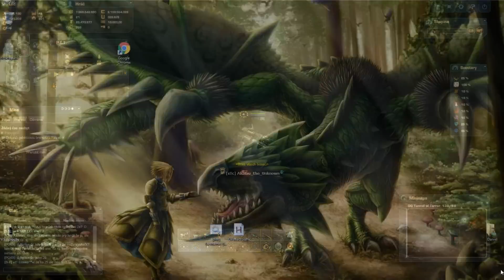Darkorbit l Akamu l Tunnel of Terror GG l CZ3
READ description!!!
I´ve done this gate for the first time so didn´t know what to expect next time I will go full shield on drones on fast confi and full damage on drones on slow confi. 44:40 Is supposed to be end of video!! but I had some render problems and I did render 4 times so I was pretty confused and in the end put the last part twice -_- Anyway I don´t expect anyone is going to watch full video just check for some waves what to expect :)

32:50 - 44:40 FINAL WAVE (66-70 at once)